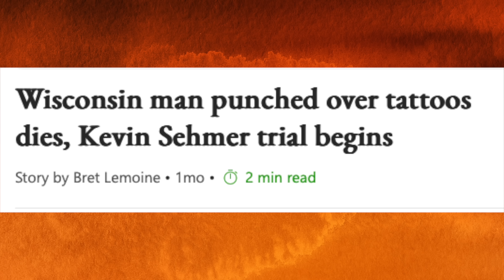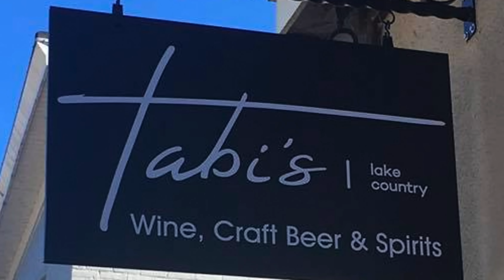He Was Killed Because Of His Tattoos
In today's video we take a look at a heartbreaking story of  39 year Josh Davies a loyal family man who was killed because of his tattoos by Kevin Sehmer.